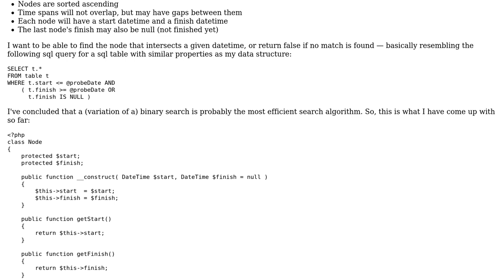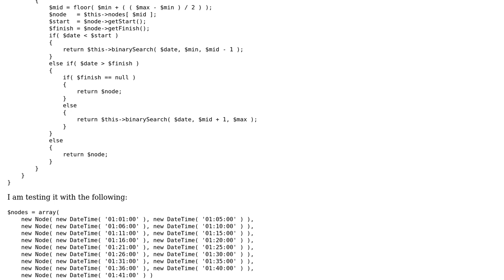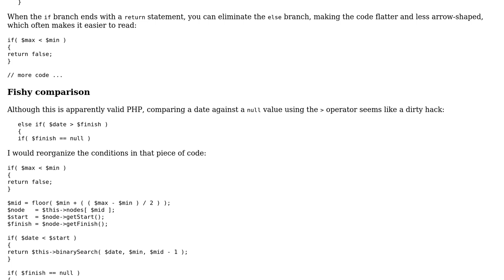Code Review: Binary search algorithm for non-overlapping time spans and possible gaps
With thanks & praise to God, and with thanks to the many people who have made this project possible! | Content (except music & images) licensed under CC BY-SA | Music | Images & others | With thanks to user janos user Decent Dabbler and the Stack Exchange Network Trademarks are property of their respective owners. You are responsible for your own actions.